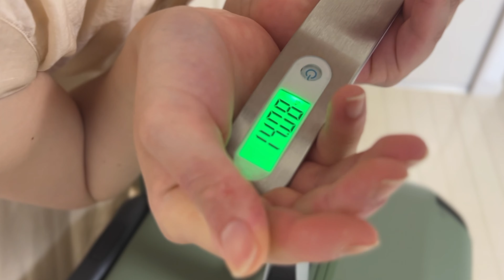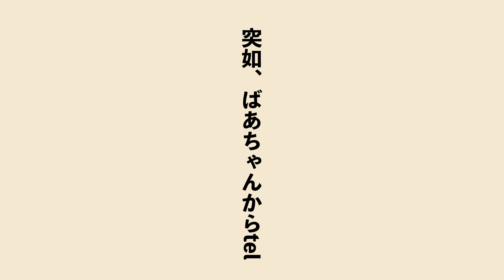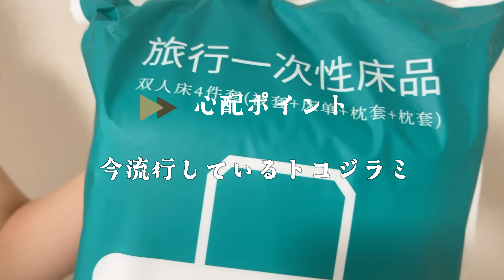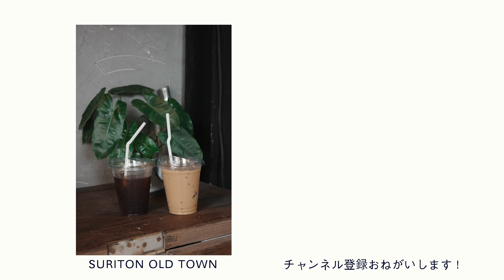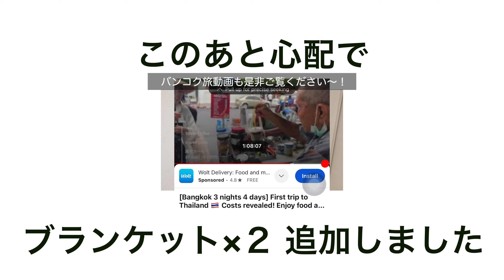【海外旅行パッキング】荷物多めなミニマム旅行！3泊4日✈️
夫はとても荷物が少ないのですが、妻の不安ポイントが多いため、どうしても荷物がふえてしまう『荷物多めのミニマリスト』

気持ちだけはミニマムに行こうと思っているのですが、やぱり旅先でも心地よくいつもの自分らしく入れるために必要なものだってある。

そんなパッキングになりましたね〜

今回はタイ バンコクへ3泊４日。
夫婦2人で一つのキャリー（25kgまで）と手荷物一つづつ（7kgまで）というプラン。

今回初めて2人で一つのキャリーを達成できたので、ちょっとずつ妻のミニマム化は進化した模様だ。

・災害用にもなるモバイルバッテリー
　※43,243mAh以上のモバイルバッテリーは持ち込みができないとのことで、福岡空港のコインロッカーに預けることになりバンコクには持って行けませんでした…
　これまでの海外旅行では持って行けてましたが危なかったですね。事故が起きる前に今回保安検査で気づいてもらえて安心です。
　　これからは災害グッズ、国内小旅行で使用したいと思います！

・トコジラミ対策 ベッドカバー(サイズ多種ありますのでご注意！）

・トコジラミ対策スプレー グッバイトコジー

・洗濯バッグ

・スリッパ

・変換プラグ

・海外対応 延長コード

・夫リュック ガストンルーガ

・simカード 10日分

・耳栓
　今回この2つとも使用してみて、どちらとも耳が痛くなりませんでした！
基本的に使い捨てのもの
洗って繰り返し使用できるもの

・ネックピロー
膨らますタイプ
膨らまさないタイプ

・荷物はかるデジタルスケール

0:00 OP
01:57 キャリーケース紹介
02:46 衣服
05:35 トコジラミ対策、洗濯系
07:48 どこでも行けちゃう変換プラグ
08:49 化粧品や衛生
11:07 手荷物、リュック紹介
18:03 荷物の 重量計測
18:32 キャリーケースへ詰める、重量計測

移住後8ヶ月で、ほとんど手作りのコーヒー屋〖 ninin 〗をOPEN

ninin（2人のお店）：@ninin_hiroshima
妻(スイーツづくりを発信)：@yuka_ninin
夫(妻の魅力を発信)：@shibaike.yusuke_ninin

⚫︎Rakuten Room(お店や自宅で使用している心地が良いもの紹介)

⚫︎妻のblog (プラントベース商品紹介など)

🎞️ video details
⚫︎camera
iPhone 13pro
⚫︎music